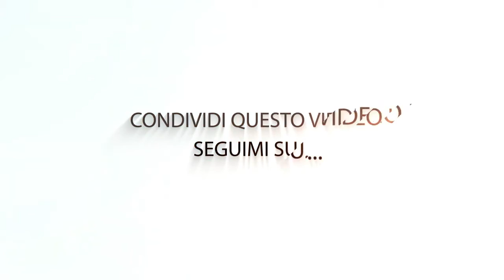OFF THE RECORD: English IDIOM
Cosa si intende quando si usa questa espressione idiomatca in inglese?
Guarda ORA il mio video!🤓

Riceverai per 4 giorni 1 lezione di estremo valore direttamente sulla tua email, per un totale di oltre 4 ore, a costo zero!